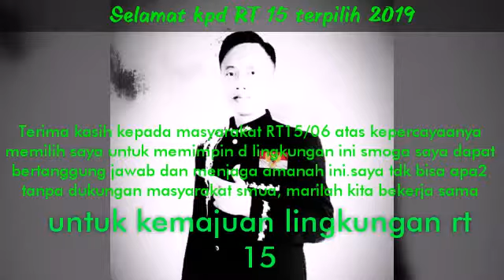Dampak pilpres 2019.Pemilihan ketua rt 15/06 sambungjaya. jadi ikut rame..